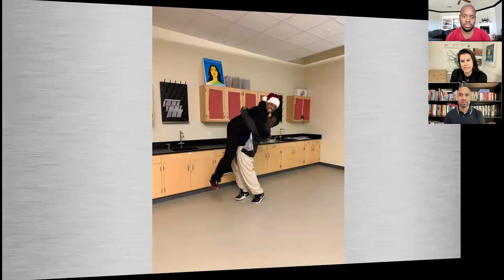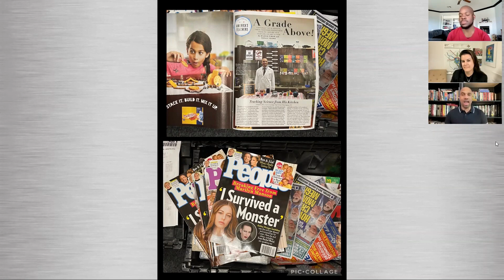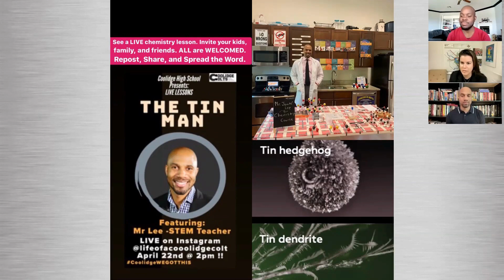Team Rayceen Interview: Jonte Lee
Co-hosts Erin Palmer and Krylios interview educator Jonté R. Lee.